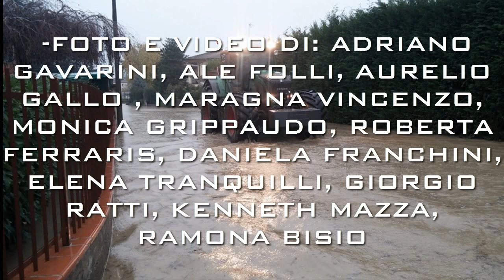ALLUVIONE AD ALESSANDRIA 16/11/2014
Immagini incredibili dalla provincia di alessandria dove interi paesi sono stati sommersi dall' acqua.